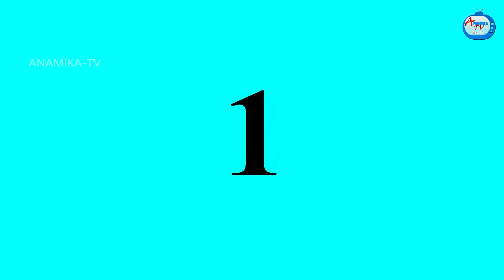కోడలిని హింసించే అత్త | Atha vs Kodalu kathalu | Telugu Stories |Telugu comedy video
Atha vs Kodalu - అత్త vs కోడలు 2 | Episode 126 | Telugu Stories | Telugu Moral Stories | Telugu Kathalu | Atha Kodalu Kathalu | Telugu comedy videos | Anamika TV Telugu